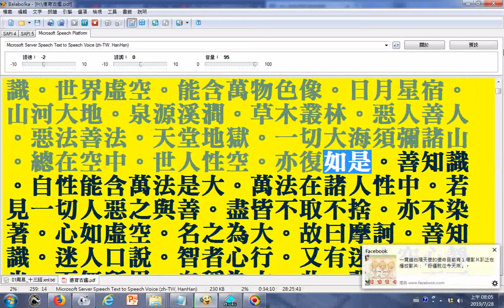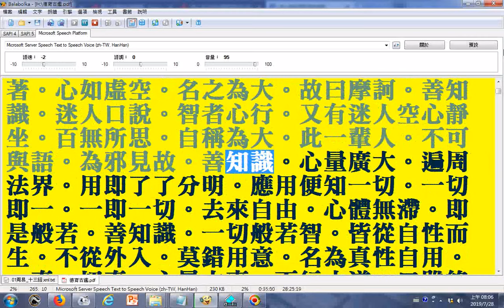御選歷代禪師語錄前集至六祖壇經般若品部分 使用電腦報讀程式Balabolka朗讀逐字唸部分破音字讀音有誤或跳讀請見諒糗搜尋網路找御選語錄對照之 part